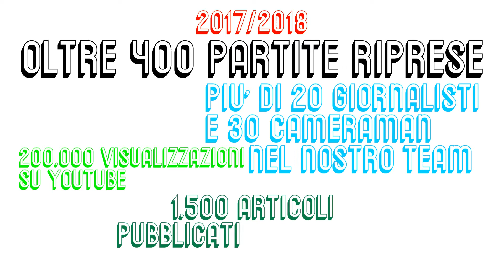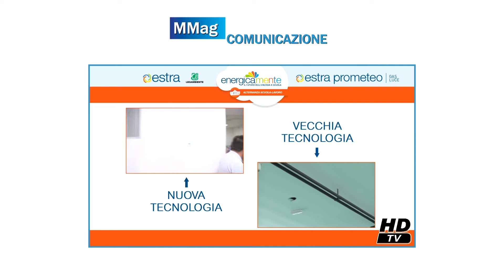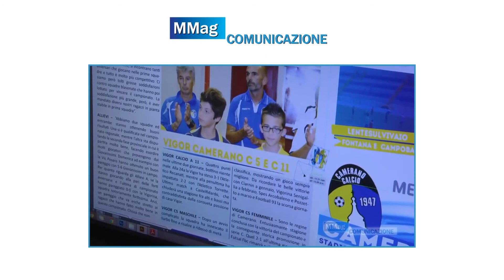2019_11_21 Italservice Pesaro TV 9^ puntata